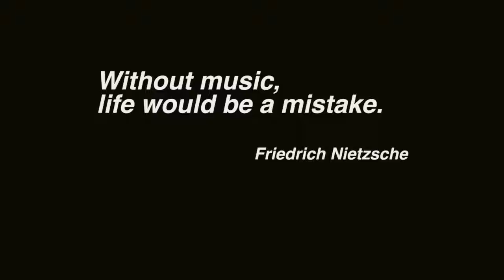Introduction to Thai Indie Music.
Chavit M.5510293
This video has produced for education purpose
use for NM4408 Studio Workshop. New Media Communication Arts Assumption University.